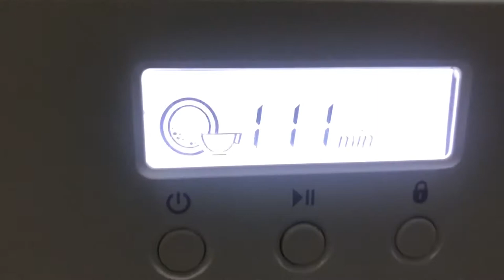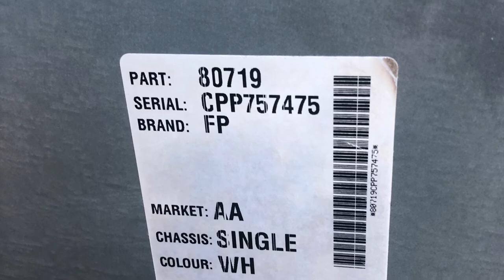Fisher & Paykel DD60SCW6 dishdrawer Dishwasher White